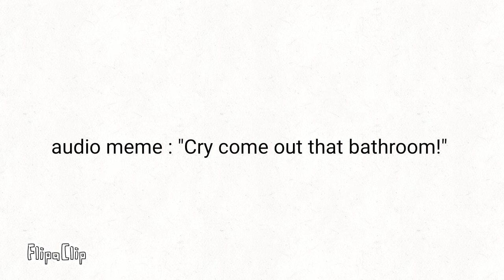[ Sky ] Children of Light ( Fan video & art) Cry come out from bathroom!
My friends want to keep crab as a pet

But his father wouldn't let it.